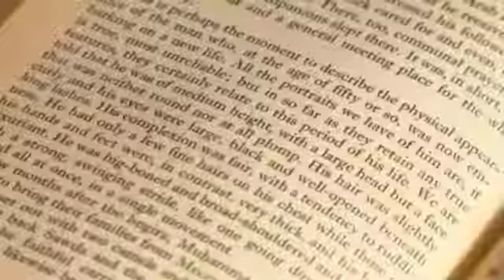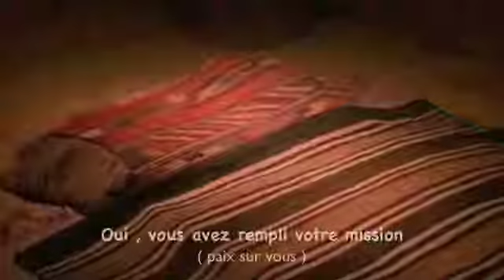Mohamed le véridique !